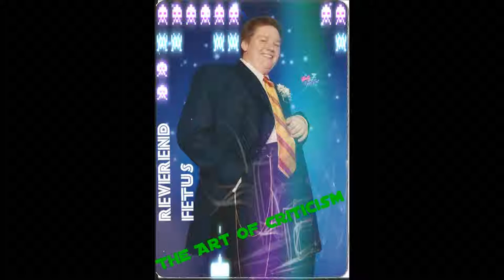Poor Man's Pulpit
eBound

Ro.Jo.Co. Productions